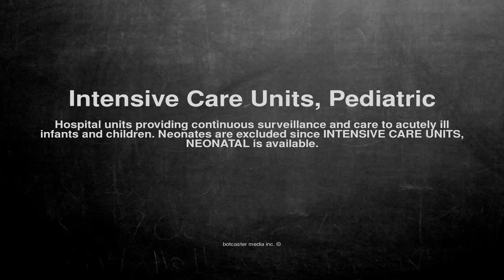Medical vocabulary: What does Intensive Care Units, Pediatric mean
What does Intensive Care Units, Pediatric mean in English?